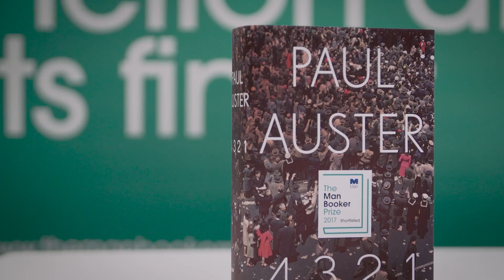The 2017 Booker Prize Shortlist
We are pleased to announce the 2017 Booker Prize shortlist.

The Booker Prize on TikTok
The Booker Prize on Twitter
The Booker Prize on Facebook
The Booker Prize on Instagram